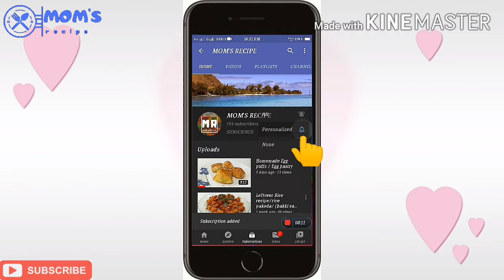Bitter gourd Masala / मजॆदार करेले की सबजी / simple recipe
Best side dish with rice and chapathi
MOM'S RECIPE
mom's recipe